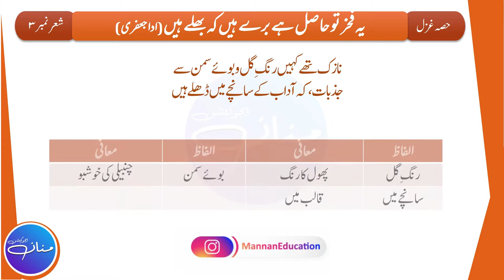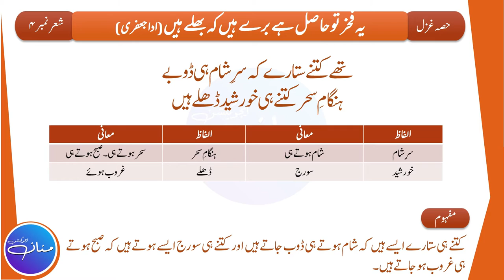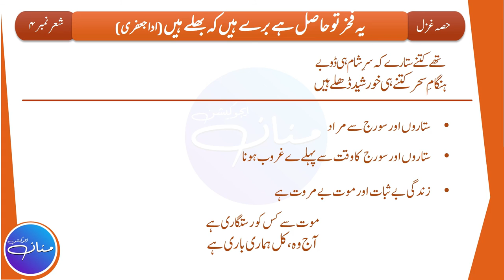Ye Fakhar To Hasil Hai | یہ فخر تو حاصل ہے | Urdu Class 10th, Ghazal # 4 Tashrih Part 2/3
Ye Fakhar To Hasil Hai Buray Hain K Bhalay Hain | یہ فخر تو حاصل ہے برے ہیں کہ بھلے ہیں|  Written By Adaa Jaafri | Urdu Class 10th, Ghazal # 4 Tashrih Part 2/3

In this Lecture, we will try to understand the Tashreeh/Explanation of Ghazal No. 4 Ye Fakhar To Hasil Hai Buray Hain K Bhalay Hain | یہ فخر تو حاصل ہے برے ہیں کہ بھلے ہیں| Written By Adaa Jaafri. This Lecture is prepared from the Book Urdu Class 10th (Punjab Text Book Board). This is the 2nd part of the Lecture out of 3 i.e (Part 2/3) which is based on Stanza No. 3, 4.

Lyrics
Ye Fakhar To Hasil Hai Buray Hain k Bhalay hain,
Do Chaar Qadam Hum Bhi Tere Saath Chlay Hain,

Jalna To  Chiraghon Ka Muqaddar Hai Azal Se,
Ye Dil K Kanwal Hain k Bujhay Hain Na Jalay Hain,

Nazuk Thay Kahin Rang e Gul o Boo e Saman se,
Jazbaat K Adaab K Saanchay me Dhalay Hain,

Thay Kitnay Sitaray K Sar e Shaam hi Doobay,
Hangam e Sahar Kitnay Hi Khursheed Dhalay hain,

Jo JHail gae Hans K Karri Dhoop K Taiwar,
Taaron Ki Khunuk Chaaon Me Wo Log Jalay hain,

Ik Sham'a Bujhai To Kai Aur Jala Leen,
Hum Gardish e Dauran se Bari Chaal Chalay hain,

یہ فخر تو حاصل ہے برے ہیں کہ بھلے ہیں
دو چار قدم ہم بھی تیرے ساتھ چلے ہیں

جلنا تو خیر چراغوں کا مقدر ہے ازل سے
یہ دل کے کنول ہیں کہ بجھے ہیں نہ جلے ہیں

نازک تھے کہیں رنگِ گل و بوئے سمن سے
جذبات کہ آداب کے سانچے میں ڈھلے ہیں

تھے کتنے ستارے کہ سرِ شام ہی ڈوبے
ہنگامِ سحر کتنے ہی خورشید ڈھلے ہیں

جو جھیل گئے ہنس کے کڑی دھوپ کے تیور
تاروں کی خنک چھائوں میں وہ لوگ جلے ہیں

اک شمع بجھائی تو کئی اور جلا لیں
ہم گردشِ دوراں سے بڑی چال چلے ہیں

حصہ نثر مختصر سوالات کے جوابات

                                                                                                    By
                                                                                   Hafiz Abdul Mannan Aziz
                                                                                                M.Phil